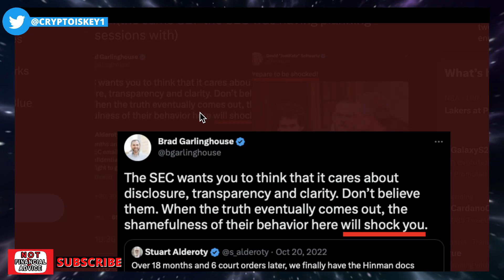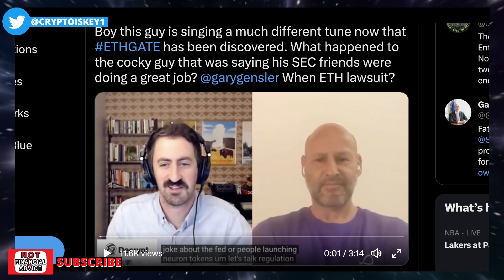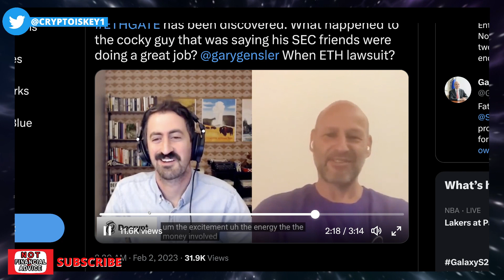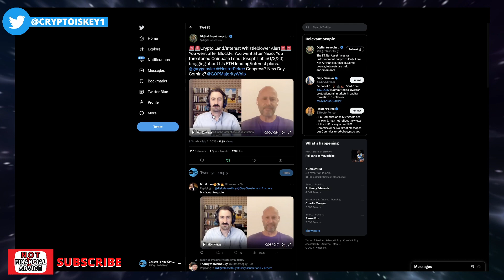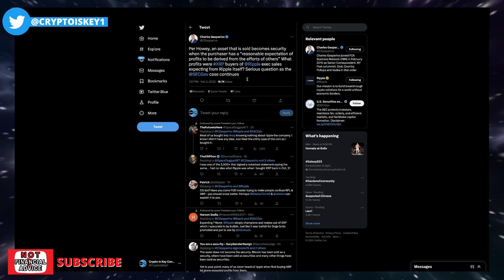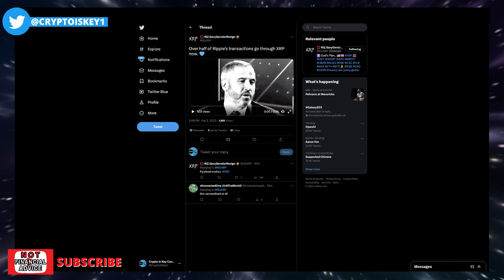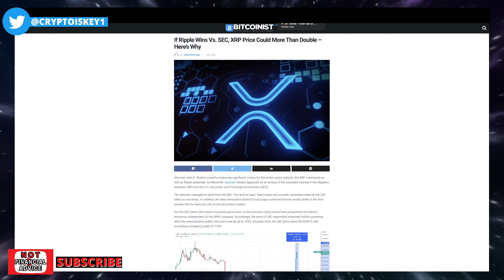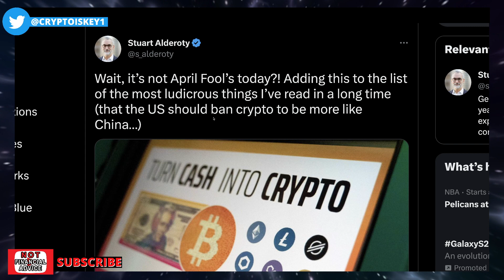When The SEC's RULES Are CLEAR The Flood Gates Will open In Crypto Bringing Trillions In - Joe Lubin